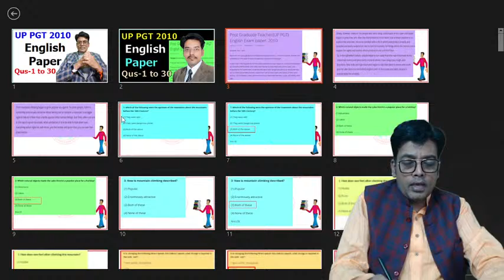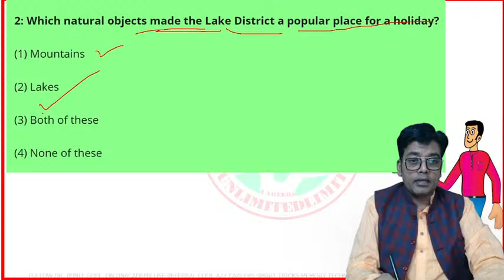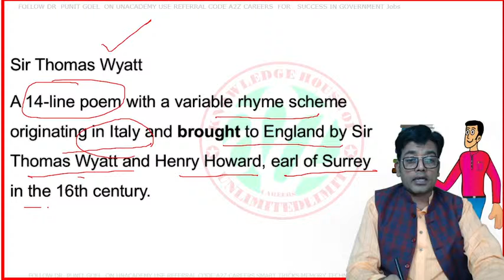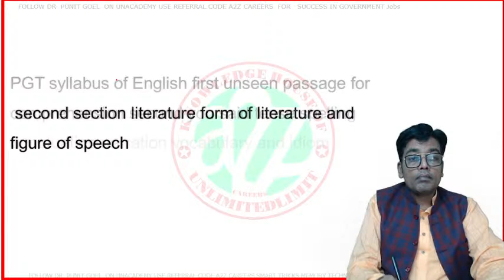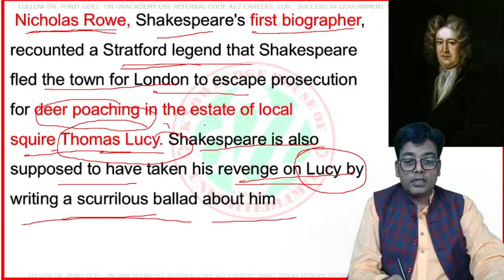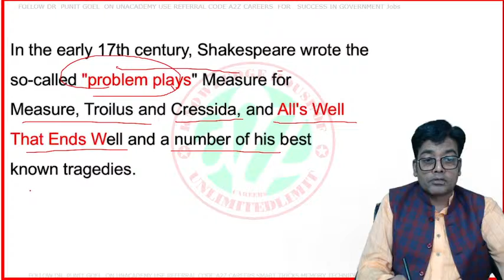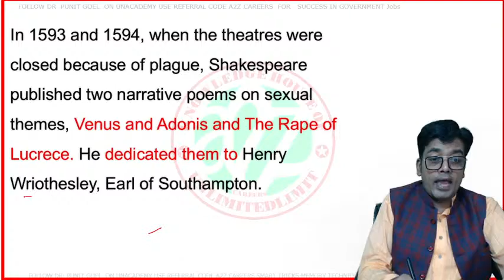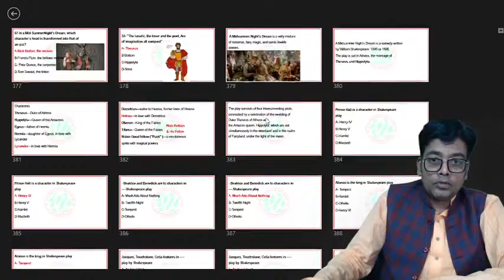UPPGT 2010 Previous Year English Paper Qus 1 to 30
by dr punit goel,evs class live,evs live free class,tuptet free coaching,live session of evs,

In this class, Dr Punit Goel will discuss 90 real qus of UPTET SuperTET GK Questions real questions of GK & Current Affairs with Analysis Answer Key in details .
The  Knowledge House  Unlimited Limit A2Z Careers

 “I cannot teach anybody anything, I can only make them think.” (Socrates)